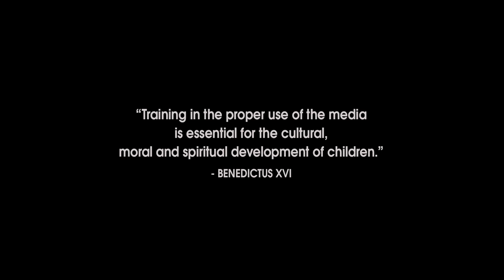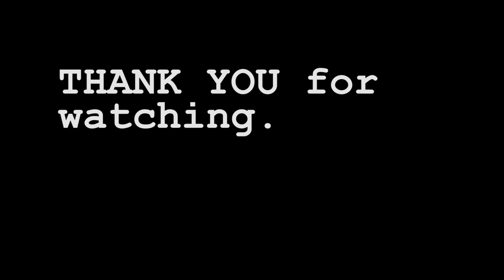Catholic Film Camp at Lumen Entertainment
Welcome to Film Camp - Where Passion Meets Action!

Are you ready to dive into the exciting world of filmmaking? Look no further! Film Camp is the ultimate destination for aspiring filmmakers like you. Join us for an unforgettable summer filled with creativity, collaboration, and endless possibilities.

In Week 1 of Film Camp, you learn a lot about your team while preparing to film. We end up building props painting sets while examining the screenplay process. BTW, Truth is beautiful. So the more you understand Truth the easier it is to create beautiful art. You'll build a habit of prayer while you're here and experience the joy that comes with it. Tons of fun and learn a ton.

Get ready for an action-packed Week 2. This is a rigorous and rewarding week. You will become familiar with camera, lights, sound, directing, acting, organization, confession, adoration, laughing, focus, joy, and endurance.

And in Week 3, we'll tackle the challenging realm of post-production. Reflect on the incredible journey you've taken, sharing laughter and stories about your time on set. Post-production may be grueling, but the satisfaction of witnessing your awe-inspiring shots come together is indescribable. Unleash your creativity as you work with sound effects and witness how the time spent in prayer pays off, resulting in a remarkable final product.

At Film Camp, you'll be surrounded by a passionate community of like-minded individuals, eager to learn, grow, and support one another. Immerse yourself in an environment bursting with energy and creativity, where lifelong friendships are forged and dreams take flight.

Join us at Film Camp and unleash your inner filmmaker. Don't miss out on this incredible opportunity to learn, create, and make memories that will shape your filmmaking career.

Lights, camera, action - see you at Film Camp!

10 young film makers from across the country come together to make a film. This is their story.

Documentary of Lumen Film Camp